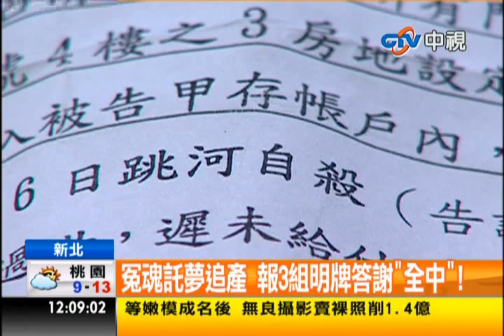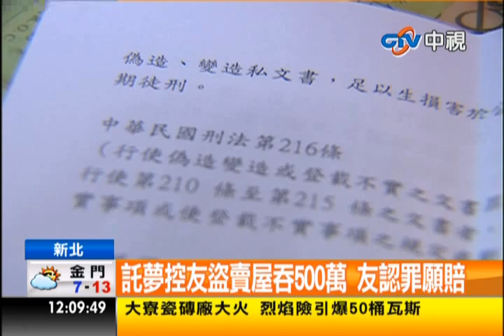中視新聞》冤魂託夢追產 報3組明牌答謝「全中」！